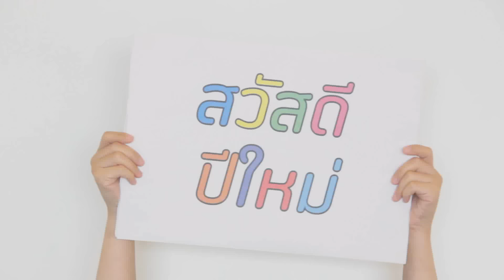สวัสดีปีใหม่ 2559/Happy New Year 2016 จาก dtac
สวัสดีปีใหม่ 2559 จากคุณลาร์ส นอร์ลิ่ง ประธานเจ้าหน้าที่บริหารและคณะผู้บริหารดีแทค อย่าลืมชมเบื้องหลังความสนุกหลังจบเพลง!

A very happy new year wish from Lars Norling, dtac Chief Executive Officer, and dtac management team!
Don't forget to watch till the end for the bloopers!